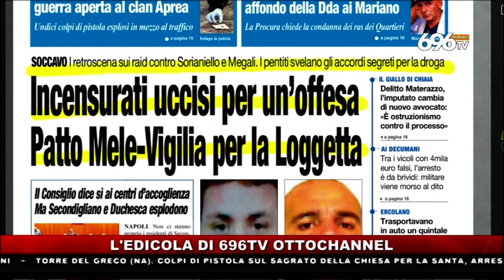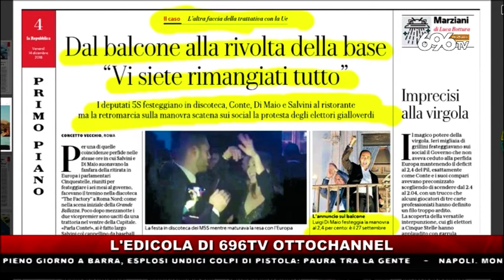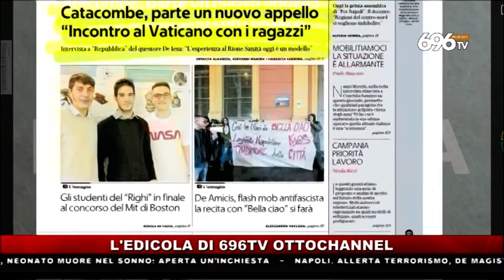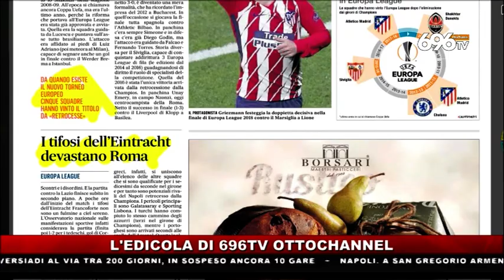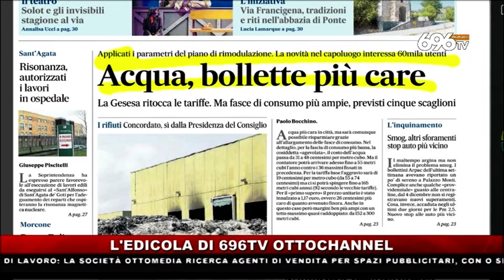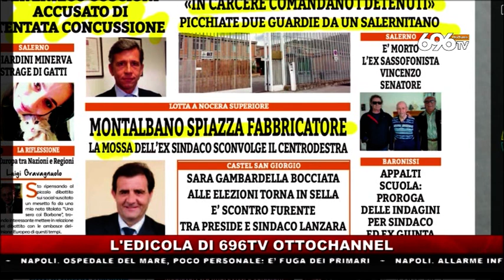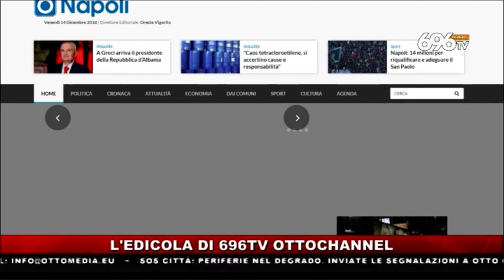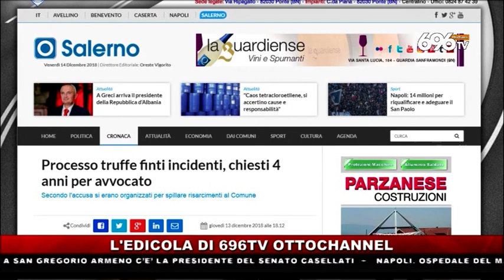La rassegna stampa del 14 dicembre 2018